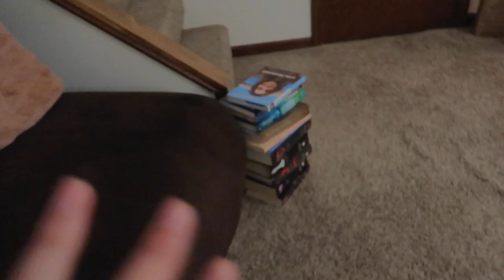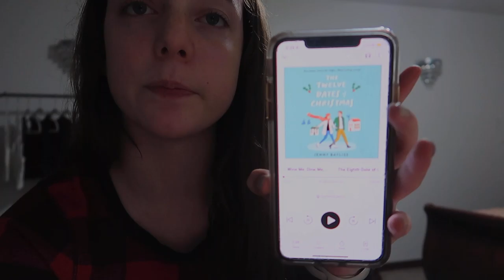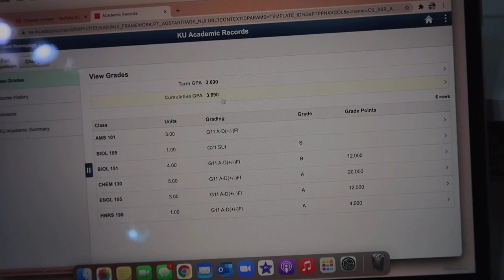VLOGMAS: trying holiday drinks and a failed all nighter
Hey Guys! Today's video is the third week of vlogmas! This vlog is a little shorter because I literally only vlogged three days...I know I know.

↳ sleigh bells